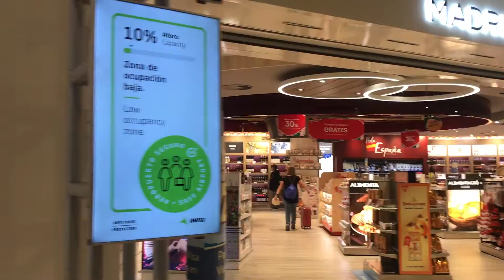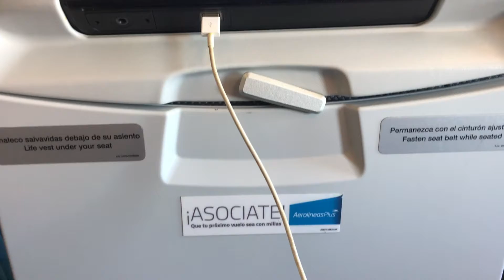🌎✈️ DE MADRID A BUENOS AIRES: Vuelta a Argentina con Uma 🐶🇦🇷 Parte 2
¡Bienvenidos a la segunda parte de mi emocionante vuelta a Argentina! En este video, les muestro mi regreso, desde el reencuentro con mi fiel compañera Uma en Madrid hasta los trámites y el procedimiento para entrar al país una vez en Buenos Aires.

El reencuentro con Uma fue emocionante y lleno de alegría. Verla nuevamente después de tanto tiempo le dio un toque especial a mi regreso. Además, quiero destacar la increíble ayuda que recibí de Aerolíneas Argentinas durante todo el proceso. Su atención y asistencia hicieron que los trámites fueran mucho más fáciles y rápidos, permitiéndome disfrutar del viaje y de la compañía de Uma sin preocupaciones.

Una vez en Buenos Aires, les muestro detalladamente el procedimiento para ingresar al país, incluyendo el test que realizan a los pasajeros. Es importante conocer estos detalles para quienes estén planeando un viaje similar o tengan curiosidad sobre cómo es el proceso de entrada en estos tiempos.

Este video no solo es un relato de mi vuelta a casa, sino también una guía útil para aquellos que estén interesados en los trámites y procedimientos al viajar a Argentina desde el extranjero. Agradezco profundamente a todos ustedes por acompañarme en esta aventura y por su apoyo constante.

Los quiero!!